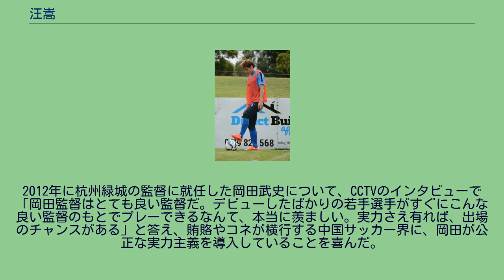汪嵩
汪 嵩（おう すう、1983年10月12日 - ）は、中華人民共和国・貴州省貴陽市出身のサッカー選手。
中国サッカー・甲級リーグ・四川九牛足球倶楽部所属。
2000年に四川冠城足球倶楽部でレフトミッドフィールダーとしてデビューし、2005年に同チームが解散にいたるまで、レギュラーの座を獲得するなど、徐々に力をつけて行く。
2006年から2009年まで成都謝菲聯足球倶楽部に所属し、フォワードやキャプテンも務める。
2007年には同チームの24試合に出場し、17ゴールをあげて得点ランキングで首位を獲得。
その活躍により、同年11月に中国代表に選出。
中国代表を指揮したヴラディミル・ペトロヴィッチ監督に認められ、2008年1月20日に行われたレバノン代表との試合で、国際デビューを果たす。
「中国のオーウェン」と呼ばれるほどの実力を誇り、ブルガリアのチームに移籍すると噂されたが、結局破談になる。
2008年には所属の成都謝菲聯が1部リーグの中国超級で13位にまで上りつめたものの、翌年降格し、杭州緑城足球倶楽部への移籍が決定した。
2006年ミス・ユニバース中国四川地区代表の曽美娟と、6年間交際していた。
2012年に杭州緑城の監督に就任した岡田武史について、CCTVのインタビューで「岡田監督はとても良い監督だ。デビューしたばかりの若手選手がすぐにこんな良い監督のもとでプレーできるなんて、本当に羨ましい。実力さえ有れば、出場のチャンスがある」と答え、賄賂やコネが横行する中国サッカー界に、岡田が公正な実力主義を導入していることを喜んだ。